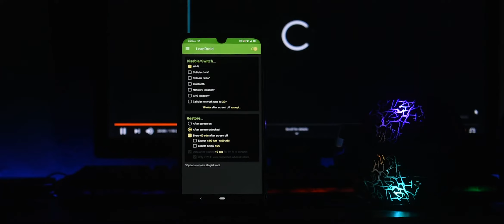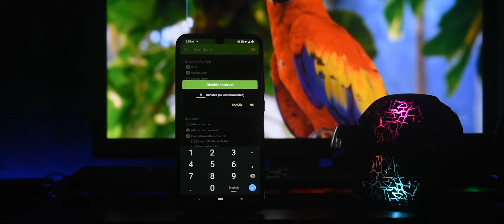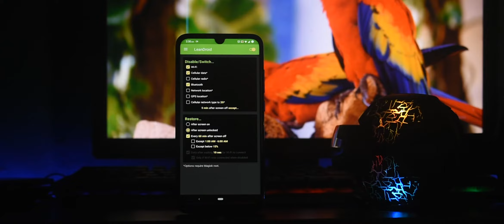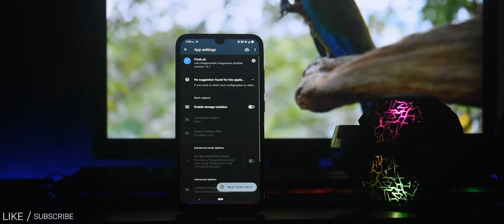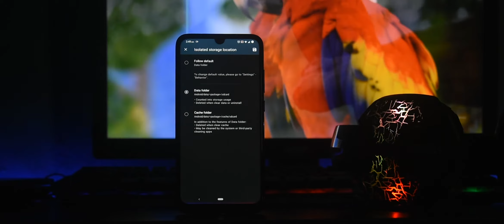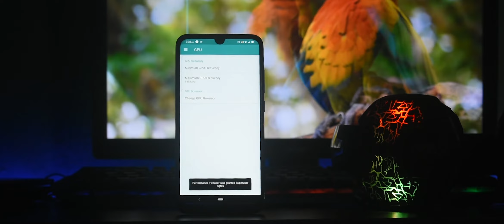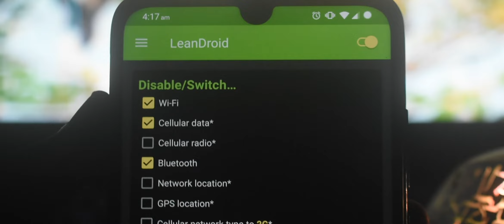3 POWERFUL Root Apps For Android 2020 Hindi - हींदी (part 3)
3 most powerful root apps for android 2020 in hindi part 3

DOWNLOADS 👉

Previous Videos